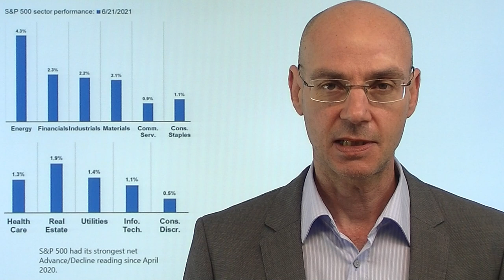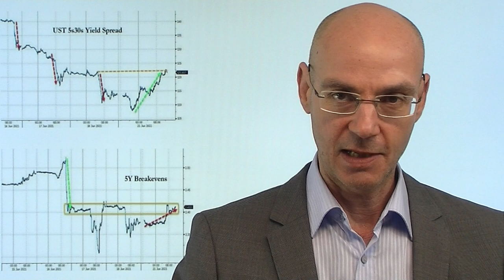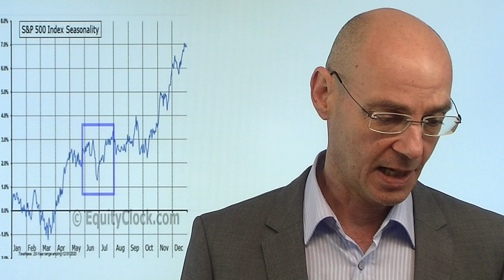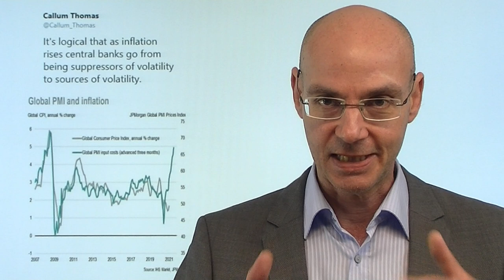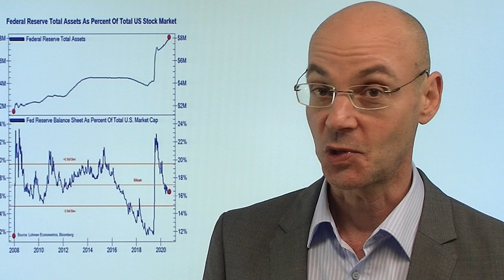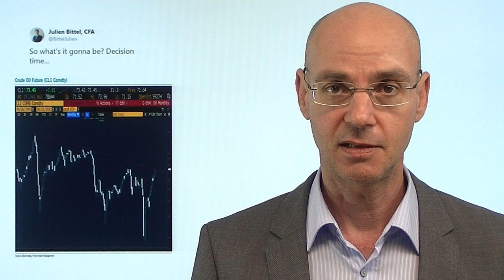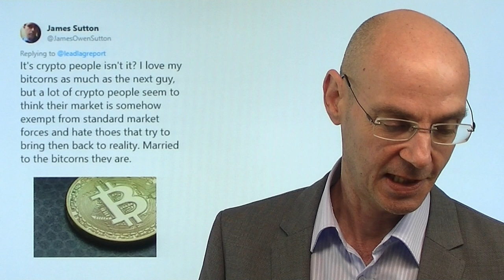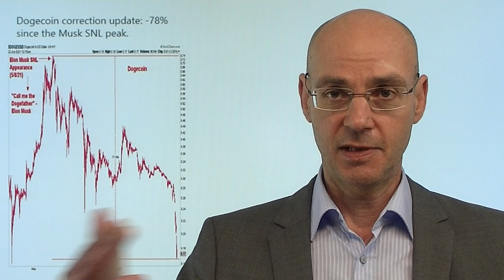Volatilität - da kommt noch was! Videoausblick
Nach der gestrigen Rally der Aktienmärkte sprechen zwei Faktoren klar dafür, dass in dieser Woche die Volatilität hoch bleiben wird: erstens die Saisonalität (die Bewegungen der letzten Tage bestätigen bisher die saisonalen Muster) - und zweitens die Unsicherheit über die Auswirkungen der hawkishen Wende der Fed. So richtig begründbar ist die gestrige Rally jedenfalls nicht, manches deutet darauf hin, dass die Notenbanken interveniert haben, um die Aktienmärkte (und andere Asset-Klassen) zu beruhigen. Dennoch ist das Goldilocks-Szenarion angekratzt - demenstprechend dürten die Märkte volatil agieren und mindetens einen weiteren signifikanten Rücksetzer verkraften müssen. Heute im Fokus die Aussagen von Fed-Chef Powell..